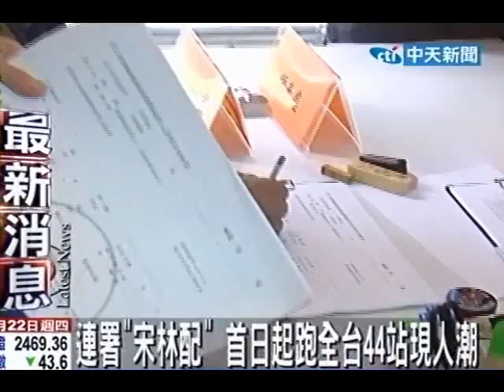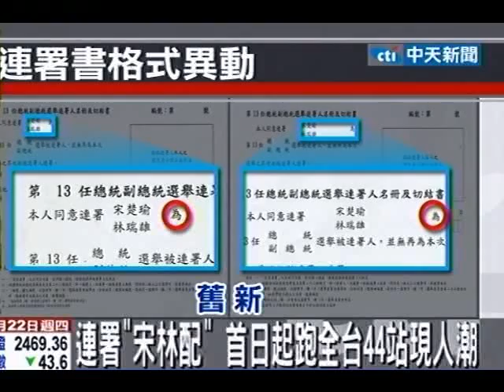連署「宋林配」首日起跑全台44站現人潮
中天新聞》親民黨主席宋楚瑜20日宣布副手人選，22日正式啟動連署，各縣市第1波共44個連署點，不少民眾一早趕來，但中選會把連署格式做法稍微修改，讓親民黨原本印好第1批30萬的連署，只能作廢。